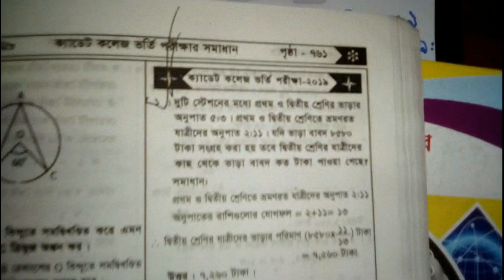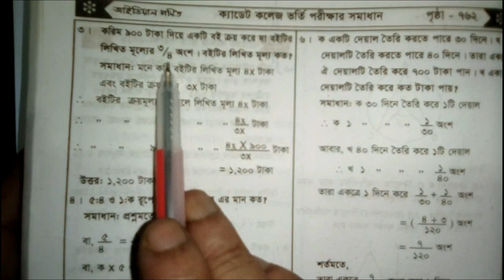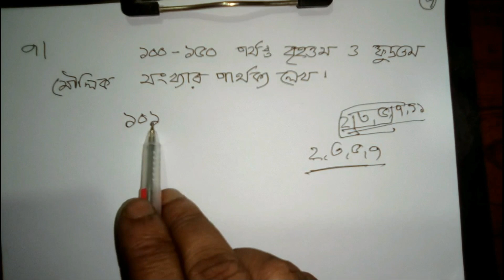Cadet College Admission Math Question Solution 2019 // ক্যাডেট কলেজ ভর্তি গনিত ২০১৯ সাল // Part 1